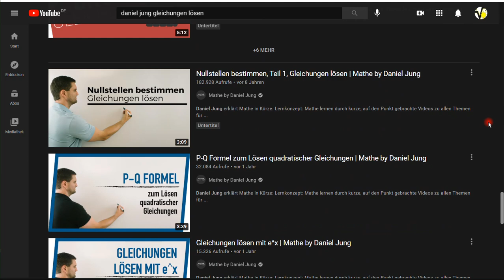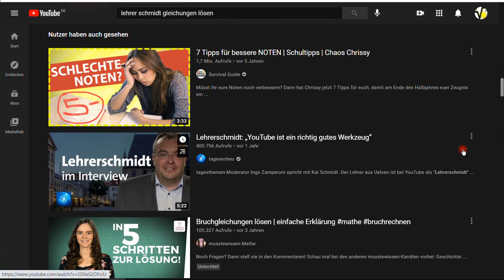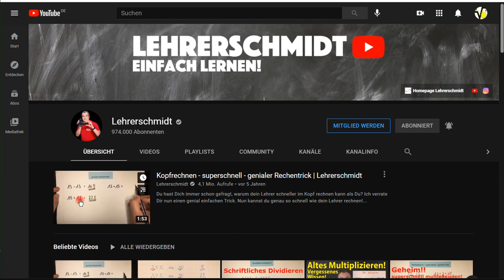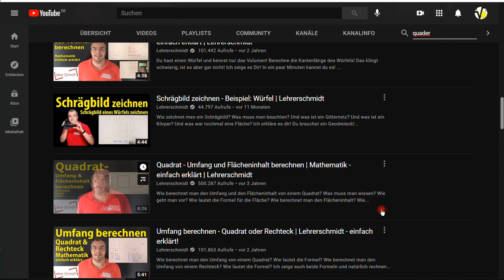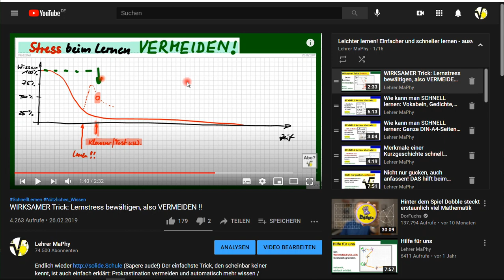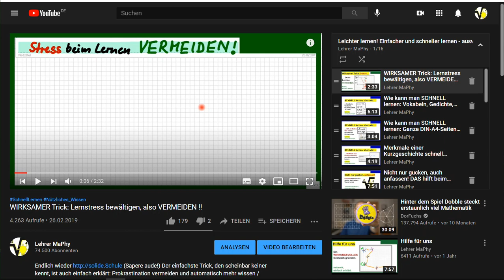Schneller, besser, also effektiver lernen, Tipps für Prüfungen - gegen das Vergessen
Bitte, helfen Sie uns Endlich wieder (Sapere aude!). Einfache, WIRKSAME Tricks gegen das Vergessen.

Björn Köhler

zzzzz_intern